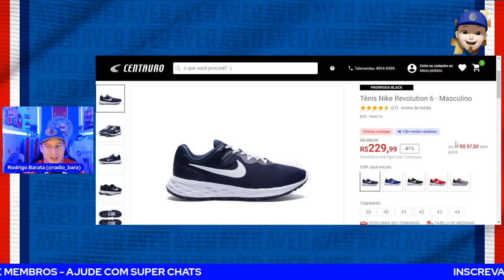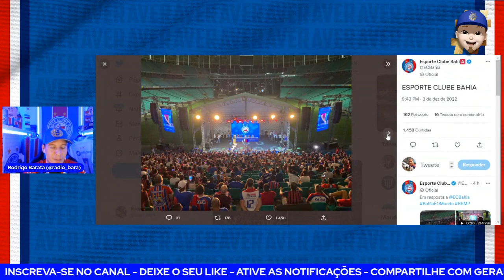🔥ESPN DESTACA BAHIA-CITY! 😳DESABAFO E CHORO DE BELLINTANI! TORCIDA INCRÍVEL! A VER! 🔴🔵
➡️ TÊNIS NIKE REVOLUTION 6: De R$389,99 para R$229,99!